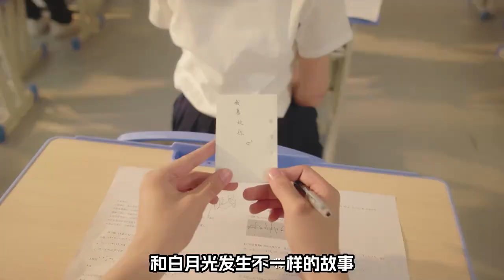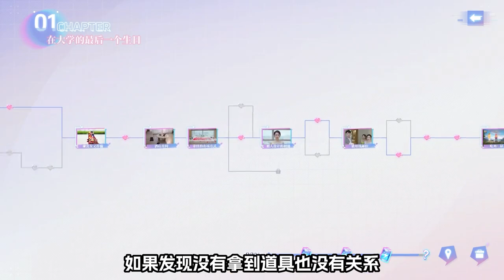这游戏都能出到前传？并且还有真人吃鸡！？在座的各位都有责任！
大家好，我是神經俊~
是一個有億點點腦洞的遊戲up主
在這里分享我的遊戲日常
希望你們可以喜歡呀
喜歡的話不要忘記關注哦~